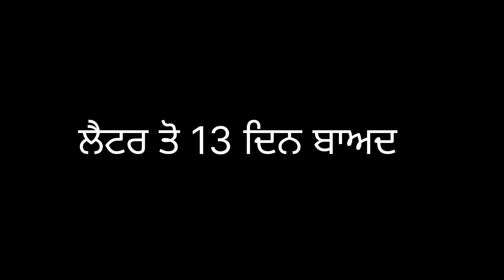ਲੈਟਰ ਖੁੱਲ ਗਿਆ / ਪੌੜੀਆਂ ਚੜ ਗਈਆਂ / 4th vlog